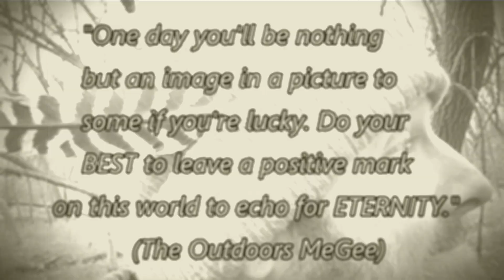Fish the day away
just fling it and wing it.

IF YOU WANT TO HELP SUPPORT THE ADVENTURES YOU CAN GET A HOODIE TSHIRT OR BEANIE HERE! OR CAMPING CUP
WATER BOTTLE OR OTHER ITEMS HERE!

BE SURE TO SEND IT FRIENDS AND FAMILY!

FACEBOOK.COM/THEOUTDOORSMEGEE

TWITTER.COM/OUTDOORSMEGEE

INSTAGRAM.COM/THEOUTDOORSMEGEE